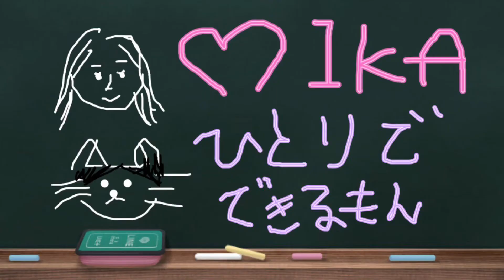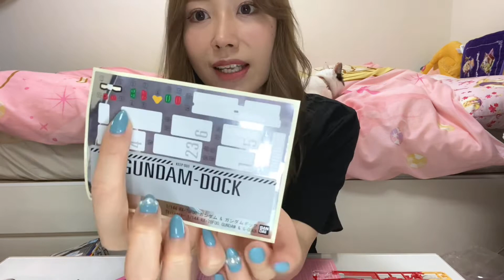【ガンダムファクトリー横浜限定】1/144 RX-78F00 ガンダム&ガンダムドック（G-DOCK）開封組み立てレビュー｜ガンプラ女子MIKAのひとりでできるもん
GW毎日投稿企画第2弾！今回はガンダムファクトリー横浜限定 1/144 RX-78F00 ガンダム&ガンダムドック（G-DOCK）を開封組み立てレビューしてみました！

ガンダムファクトリー横浜 GUNDAM FACTORY YOKOHAMA

これからもゆるっと配信していきます❤️